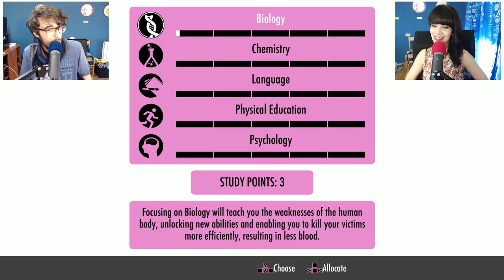Yandere Simulator ITA - One Punch Man e L' Anello Di Sangue! - #7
Ep 7 di Yandere Simulator ITA, ci siamo divertiti tantissimo a provare le cose che ci avete proposto :3